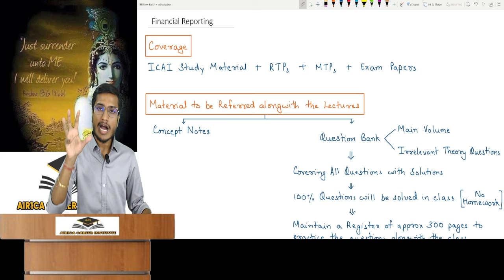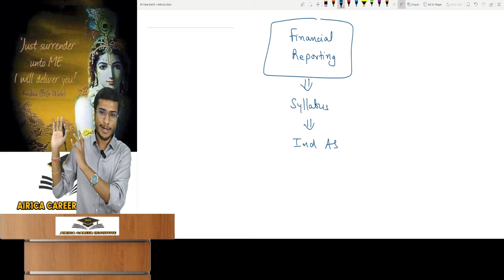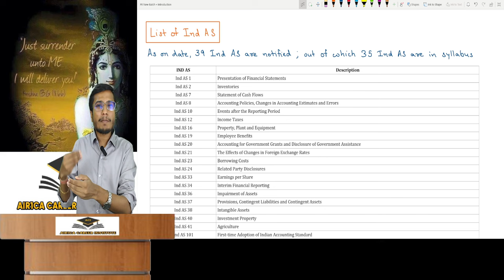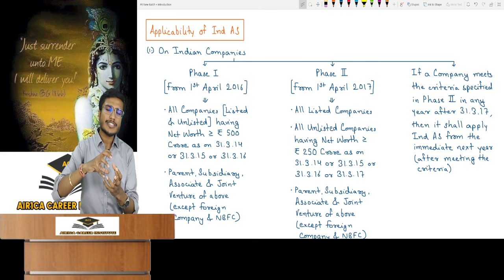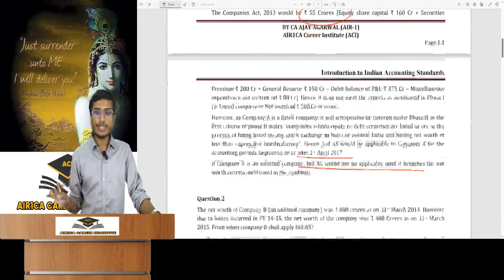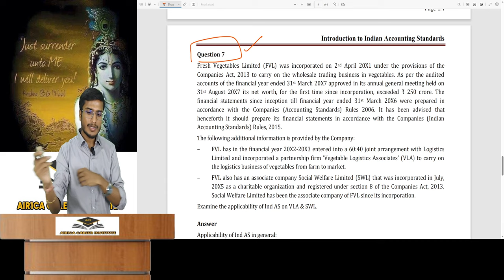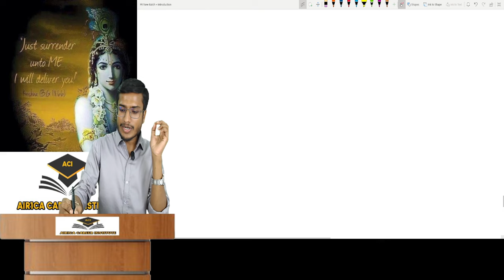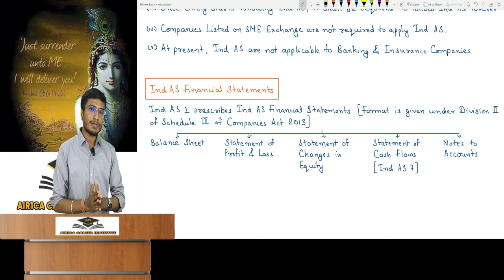CA Final FR Lecture 1 | Introduction to Ind AS | Latest Batch as per New Syllabus | CA Ajay Agarwal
Link for Registration in CA Final FR Latest Batch as per New Syllabus:

Our Telegram Channel for Free Notes & Guidance -